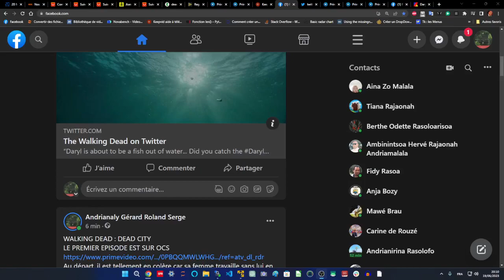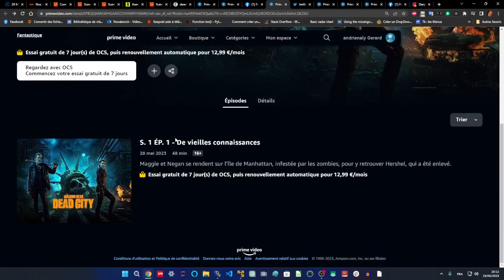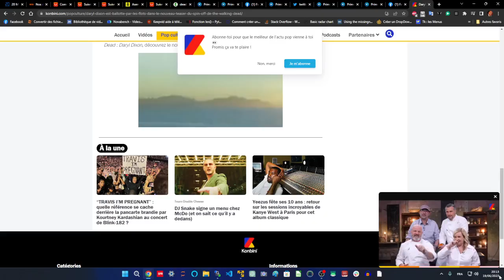WALKING DEAD - Premier épisode de Dead City sur AMAZON OCS - Teaser de Daryl Dixon sur Twitter